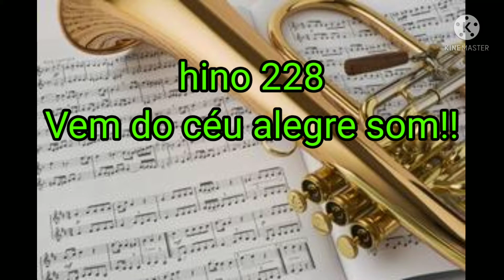hino 228 Salvação Salvação tocado no trompete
canal TromBeto a vida em um trompete
APRRSENTA:

HINO 228 SALVAÇÃO SALVAÇÃO!

se gostar de um curtir no vídeo
escreva seu comentário e

muito obrigado e  Deus abençoe!!

Vem do céu alegre som - Salvação! Salvação!
Só em Cristo há perdão - Salvação! Salvação!
Paz e graça proclamar - Vão os servos do Senhor
Pelo ar, por terra e mar - Salvação! Salvação!

Anunciemos sem cessar - Salvação! Salvação!
Que alegria em pensar - Salvação! Salvação!
Só no sangue do Senhor - Derramado sobre a cruz,
Tem resgate o pecador - Salvação! Salvação!

Do pecado e maldição - Salvo estou! Salvo estou!
Recebi de Deus, perdão - Salvo estou! Salvo estou!
Mesmo à hora de expirar - Sentirei a salvação,
Pois no céu vou habitar - Salvo estou! Salvo estou!